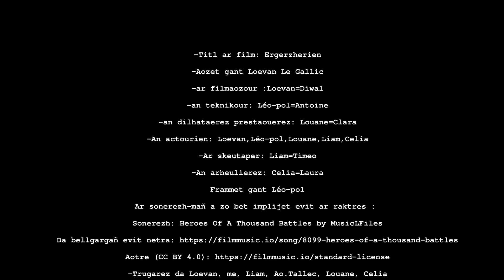ERGERZHERIEN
Skolaj Itron Varia Wenn _ Teiz